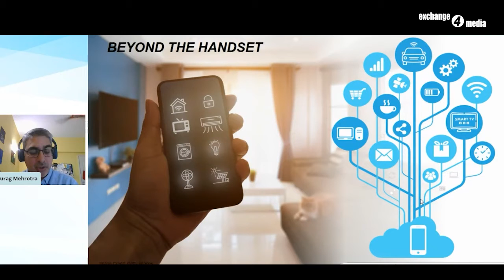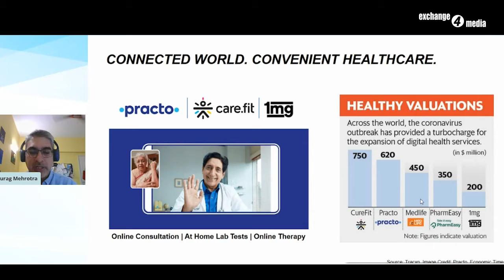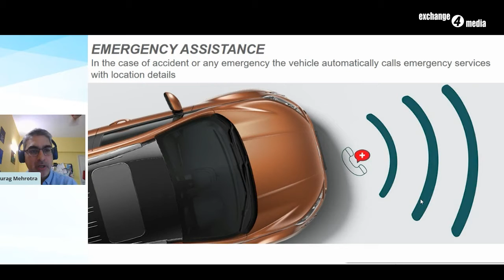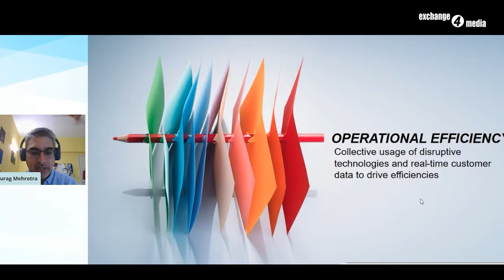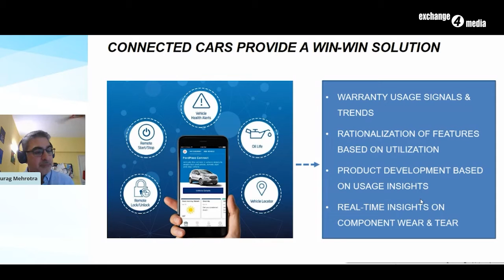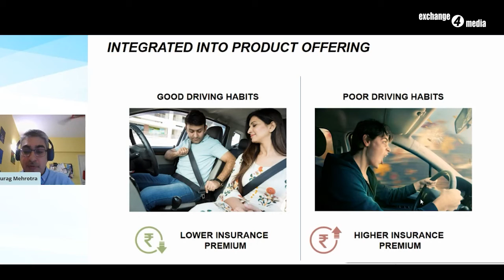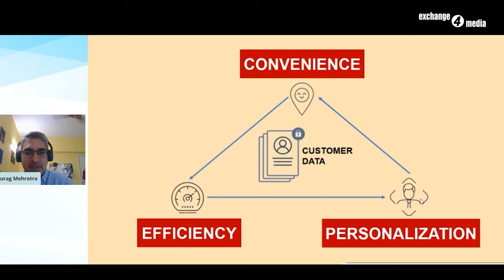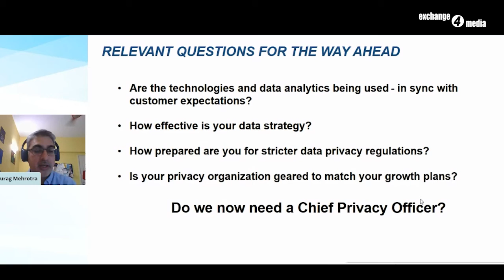Anurag Mehrotra - CEO (Designate), Mahindra Ford Automotive Private Limited